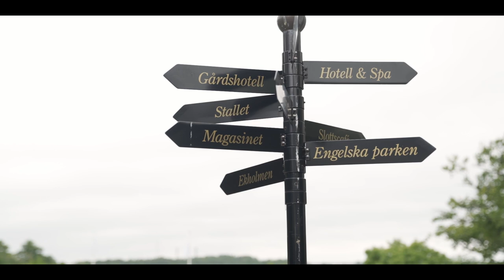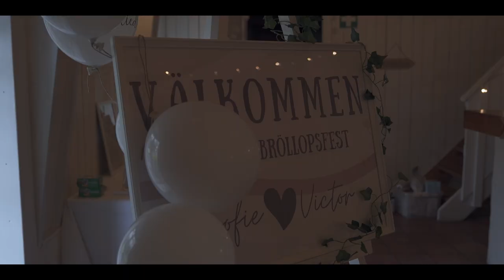Victor & Sofie - Bröllopsvideo / Wedding Video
Victor and Sofies wedding video - (25 & 27th of August - 2021).

Location
Funäsdalen & Gränsö Slott, Sweden

Gear
Lens: Sony FE 24-70mm f/2.8 GM Lens & Sony FE 24mm f/1.4 GM Lens
All filmed handheld with a Smallrig Cage.